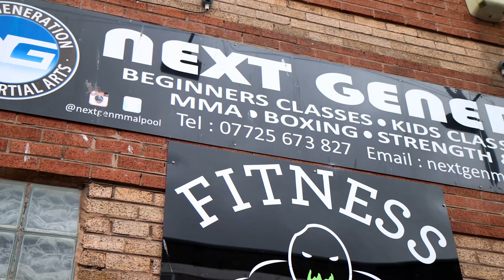Paddy 'The Baddy' Pimblett - Sparring Day @ Next Generation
Paddy 'The Baddy' -  Sparring Day @ Next Generation

Gear: Canon 90D DSLR

Sigma Art 50mm f/1.4 DG HSM Lens For Canon

Joby GorillaPod 5K Video Pro Tripod